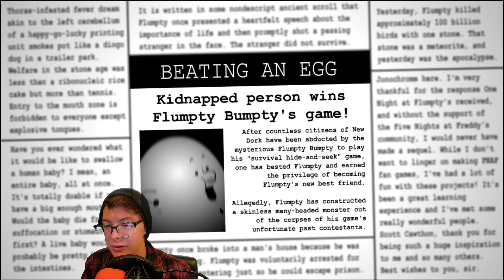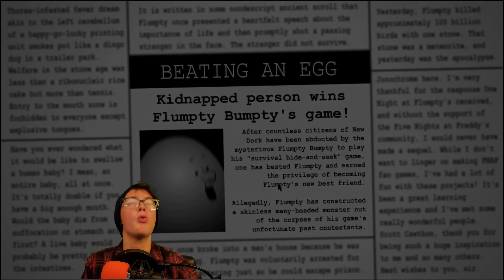One night at Flumpty's in 2020!!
Hey YouTube Kain here and welcome to another video. In this video I will be returning to this amazing game...

If you like this content and you want more… Go get therapy. You didn’t leave did you?
Any comments with worse than pg-13 language will be deleted. We are a non toxic channel!!!
All the music in this video (unless it is coming from the game I am playing) was made by me!!